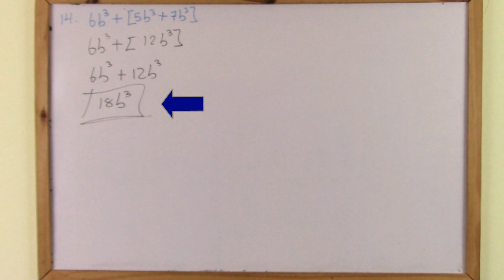(EJERCICIO 14) RESOLVIENDO OPERACIONES ALGEBRAICAS (Leyes de los signos) [Signos de agrupación]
Hola! Esta es una serie de 16 videos, donde vamos a resolver 16 ejercicios de operaciones algebraicas, utilizando las leyes de los signos y los signos de agrupación.

¿Te gustaría contribuir con mi canal? :D!